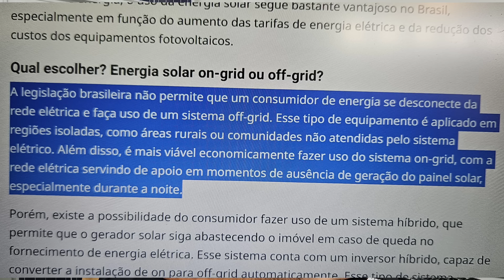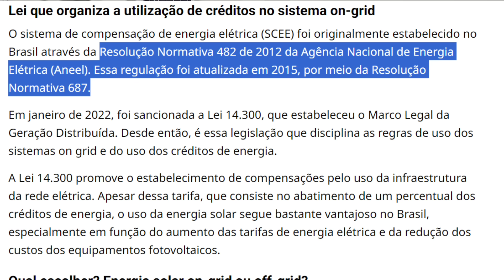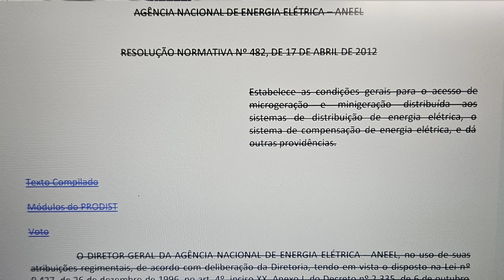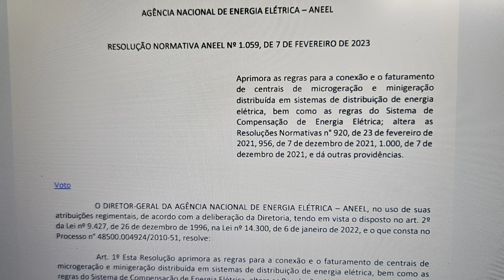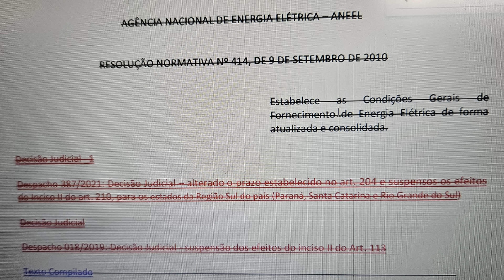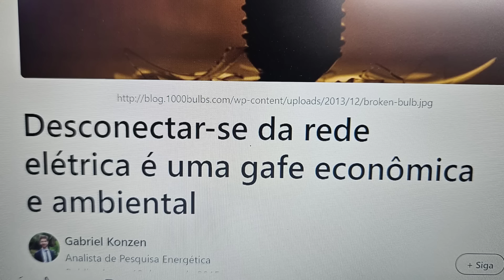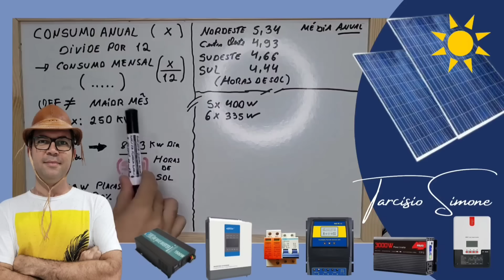🌞Resolução Normativa da ANEEL🔌 proibiu uso de OFF GRID no Brasil?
Proibição para usar OFF GRID nas cidades é REAL? O usuário não pode se deconectar da rede?

4000/8000w LVYUAN 110v - (Entrada 12/24V)
4000/8000w LVYUAN 220v
4000/8000w LVYUAN 110v
3500/7000w LVYUAN 220v - (Entrada 12/24V)
3000/6000w LVYUAN 220v - (Entrada 24v ) BRASIL
2500/5000w LVYUAN 110v - (Entrada 12 /24V) BRASIL
2000/4000w LVYUAN